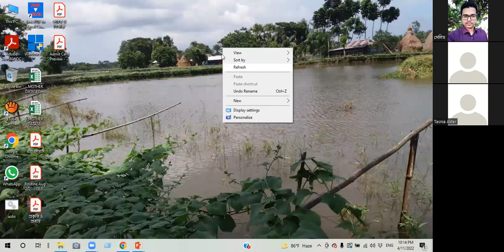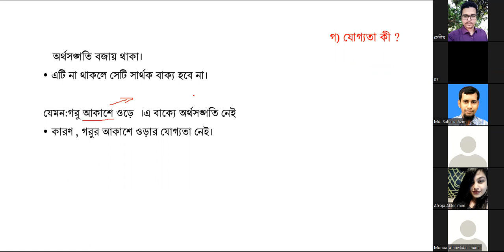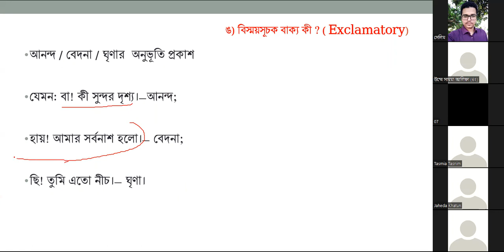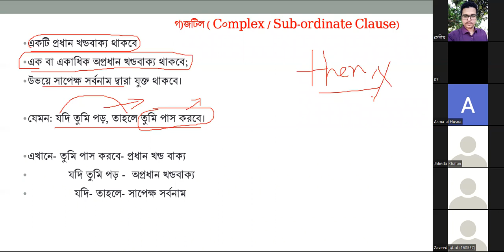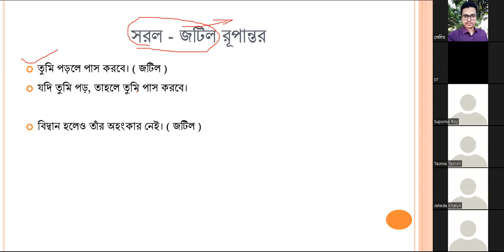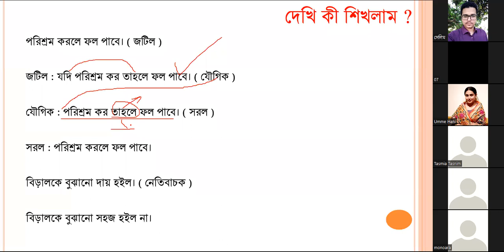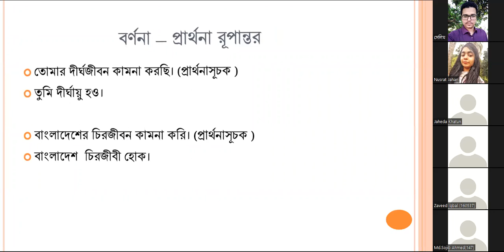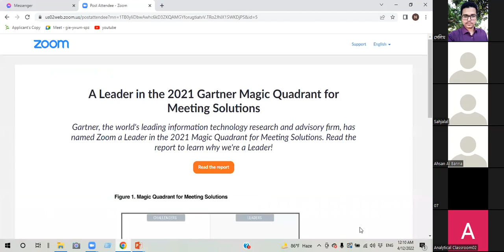44th BCS Preli course class 97: বাক্যতত্ত্ব। ব্যাকরণ, নিপুণ স্যার। ১১/০৪/২০২২।